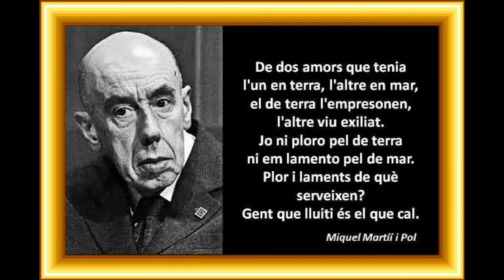Miquel Meix de TarracoSalut. 3a Joventut x la República davant Juan XXIII